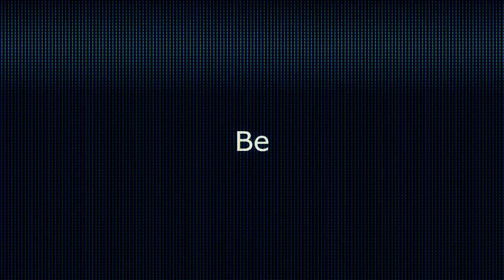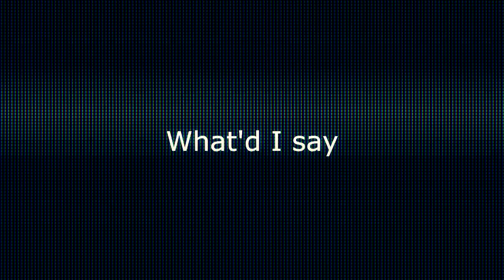Jack Freezone & The Swinin'Ciccioli Orchestra - Medley 1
Be Bop A Lula
Lady Madonna
Chan Chan